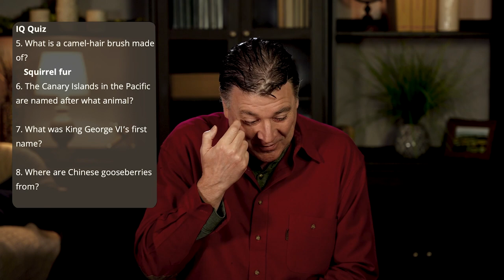The Resurrection | The Passion (Week 7)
Message Timestamps: 0:00 - Series Bumper
0:26 - What's Your IQ?
5:37 - New News
10:49 - Jesus Told the Disciples
12:15 - The Real Problem of the World
13:03 - The Real Nature of a Messiah
19:10 - The Real Ending of Friday
21:15 - It's Friday, but Sunday's Coming
28:15 - Closing Prayer

Three Radical Ideas
1. The real problem of the world.
2. The real nature of a Messiah.
3. The real ending of Friday.
As the Easter season approaches, it's easy to get caught up in the hustle and bustle of things. Stores are already stocking their shelves with chocolate bunnies, Easter baskets, Easter eggs - you name it.

Over the next seven weeks, we will be walking through the final week of Jesus' life by looking at a series of events that culminated with the greatest event in all human history. Everything from Jesus descending into hell, the triumphal entry, crucifixion, resurrection and everything in between.

Join us in person or online as we journey through Jesus' final days on Earth and why we're still talking about it nearly 2000 years later.
Join us in person or online for our next series, "The Passion."

In-Person: Sundays at 9:30 and 11 a.m. EST (8335 Browne Rd, Charlotte, NC 28269)
Online: Sundays at 8:15, 9:30 and 11 a.m., 1:30, 5:30, 7 and 8:30 p.m. as well as Tuesdays at 12 and 7:30 p.m. EST.